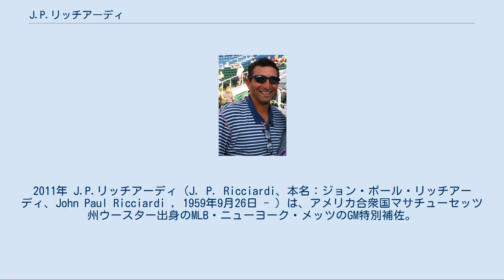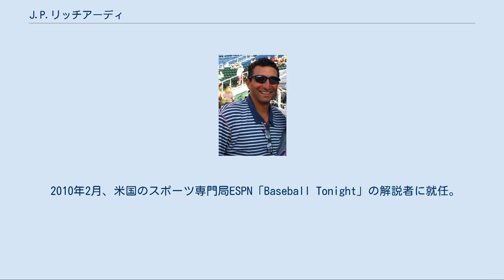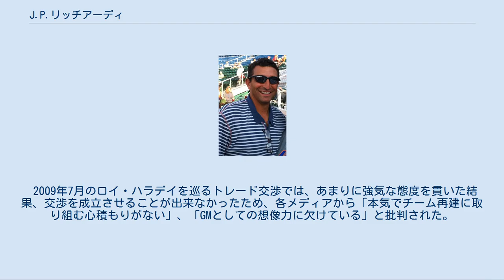J.P.リッチアーディ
在カナダ・アメリカ人の野球に関する人物
2011年 J.P.リッチアーディ（J. P. Ricciardi、本名：ジョン・ポール・リッチアーディ、John Paul Ricciardi , 1959年9月26日 - ）は、アメリカ合衆国マサチューセッツ州ウースター出身のMLB・ニューヨーク・メッツのGM特別補佐。
 1980年にセントレオ大学（Saint Leo University）からニューヨーク・メッツとドラフト外で契約。
マイナーリーグで2年間プレーしたが、通算打率は2割に満たず、1981年限りで現役を引退した。
現役時代の守備位置は主に二塁手であった。
その後、ニューヨーク・ヤンキース、オークランド・アスレチックスの下部組織でコーチやスカウトを歴任した。
 1996年にアスレチックスのサンディ・アルダーソンGMの特別補佐に就任。
アルダーソンの後を継いで就任したビリー・ビーンGMの下では、GMの右腕として「マネー・ボール」戦略を推し進めた。
アスレチックスは1999年に7年ぶりに勝ち越し、翌2000年に8年ぶりの地区優勝、2001年には11年ぶりのシーズン100勝をマークした。
なお、ビーンGMとはマイナーリーグ時代のチームメイトであった。
 アスレチックス時代の実績が評価され、2001年11月14日にトロント・ブルージェイズのゼネラルマネージャーに就任した。
アスレチックス時代と同様に、スカウトによる主観的評価よりも、セイバーメトリクスに基づく客観的評価を重視した補強を行った。
「マネー・ボール」の原則通り、ドラフト上位指名選手は大学生中心だったが、トラビス・スナイダー（2006年）やケビン・アーレンス（2007年）のような例外もあった。
 2005年のシーズンオフにはテッド・ロジャース・オーナーから大幅な年俸総額の引き上げを認められたことで、GM就任以後最大の大型補強を行った。
B.J.ライアンを5年4750万ドル、A.J.バーネットを5年5500万ドル（3年目終了時に契約破棄条項付き）で獲得すると、トレードでライル・オーバーベイ、トロイ・グロースも獲得。
更に、ベンジー・モリーナを1年500万ドルで獲得。
ロイ・ハラデイとも2008年から2010年まで3年4000万ドルで契約延長に成功した。
リッチアーディは「オフに入ったときにプランは立てていたがこんなにうまくいくとは……」と大型補強を自画自賛した。
その結果、2006年はレッドソックスを上回り、1993年以降では最高となる地区2位の成績を収めた。
 2009年はエースのロイ・ハラデーにトレード話が浮上し、高年俸選手のスコット・ローレン、アレックス・リオスを相次いで放出するなど、再建モードに入ったが、同年10月3日、契約を1年残したまま、GMを解任された。
在任8年間で勝率5割以上を4度マークしたが、悲願のプレーオフ進出は最後まで実現できなかった。
後任にはアレックス・アンソポロスが就任した。
 GM解任後、リッチアーディはカナダメディアのインタビューに対し、「私は与えられた条件下でやれる限りのことをした。それでも、この地区で勝ちぬくには十分ではなかった」、「ヤンキースはその気になればペイロールを3億ドルまで増やすことができる。レッドソックスも資金は潤沢だ。この状況では、ブルージェイズがヤンキースやレッドソックスとの争いに勝ちぬくのは難しいだろう。誰がGMをやっても同じことだよ」と語った。
 2010年2月、米国のスポーツ専門局ESPN「Baseball Tonight」の解説者に就任。
 同年11月2日、アスレチックス時代の上司であるサンディ・アルダーソンGMの招聘で、ニューヨーク・メッツのGM特別補佐に就任することが発表された。
 リッチアーディは積極的な補強を行うことで、ヤンキース、レッドソックスと同地区という厳しい条件ながら2006年に87勝75敗で地区2位となるなど一定の成果を上げた。
それ以外にも2003年と2008年に二桁の貯金を記録するなど、激戦区のア・リーグ東地区で健闘を見せた。
また、生え抜きの実力者であるロイ・ハラデイ、アーロン・ヒルと金額の高騰を避けつつ長期契約を結んだことや、アダム・リンド、アー...